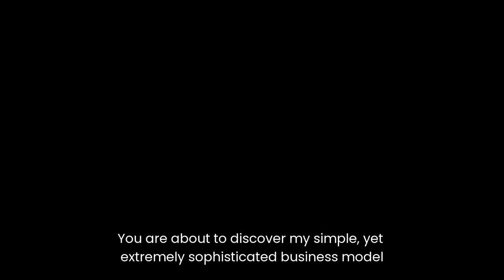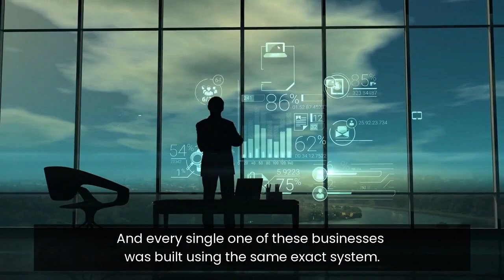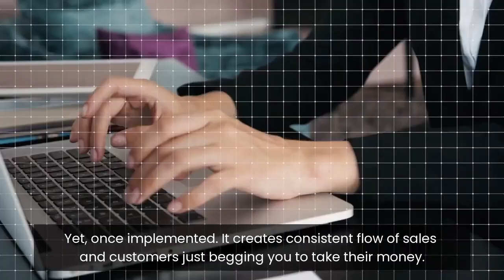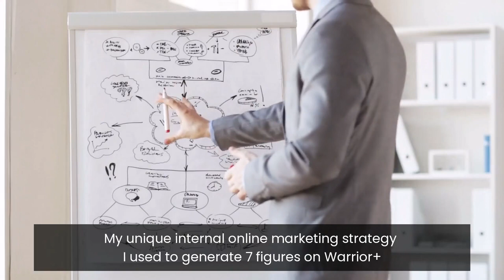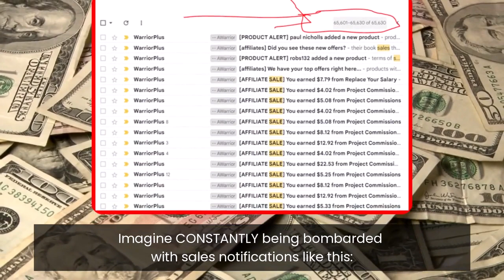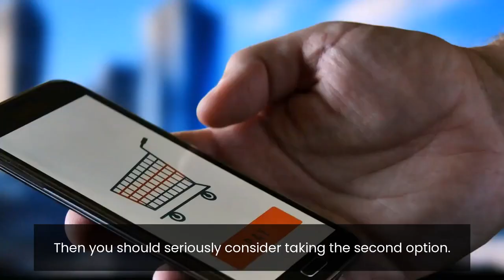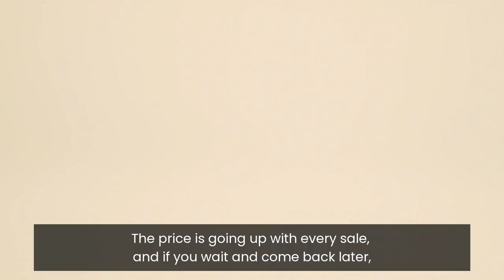Million Dollar Warrior Review + (Bonus Worth $997)